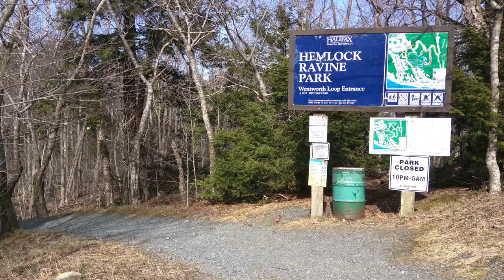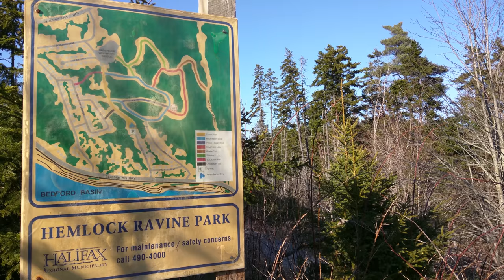Hemlock Ravine Park (south half)